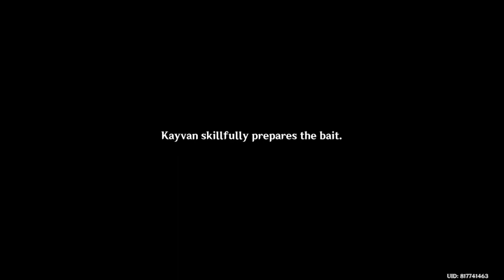Genshin Impact - Sumeru Commission - Supreme Hookshot? 2: Give Fresh Bird Eggs To Kayvan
Commission: Supreme Hookshot?
Location: Port Ormos, Sumeru
Goal:
* Talk to Kayvan
* Look for bait materials
* Give the bait materials to Kayvan